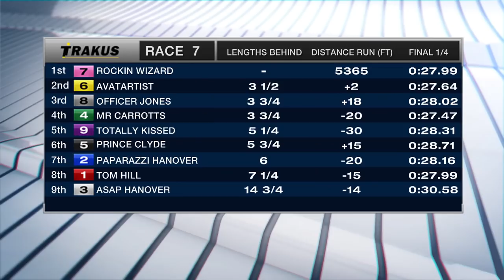Woodbine, Sbred, December 18, 2017 Race 7